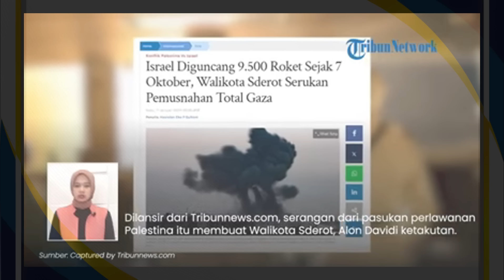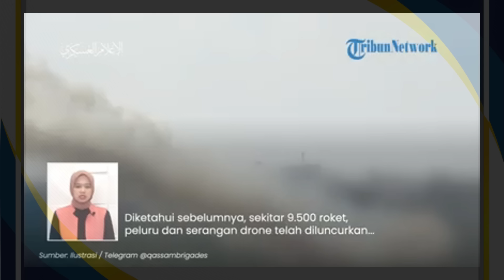Warga Israel Terpaksa Ngungsi Gara-gara Roket dari Gaza Berdatangan Tiap Hari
TRIBUN-TIMUR.COM - Warga Israel Terpaksa Ngungsi Gara-gara Roket dari Gaza Berdatangan Tiap Hari

(TRIBUN-TIMUR.COM)